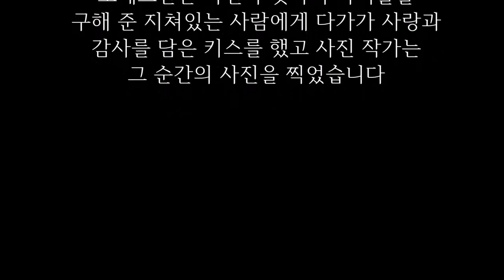[감동실화] 자신을 구해준 소방관에게 키스한 도베르만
화재가 난 집에 출동한 한 소방관은 집 안에서 고립된 한 마리의 개를 발견했습니다.

그 개는 사냥개로 유명한 도베르만이었습니다.

집안에 불이 사방에 번져 오도 가도 못하는 상황에서 개는 큰 소리로 짖어대기만 하고 있었습니다.

소방관은 처음에는 그 개가 무서웠습니다.

한 번도 도베르만을 대해 본 적이 없었기 때문입니다.

위급한 상황에서 신경이 날카로와졌을 도베르만에게 다가 가기에는 노련한 소방관 이어도 쉽사리 용기가 나지 않았습니다.

하지만 불 속에 생명을 구하지 않고 지나칠 수는 없기에 그는 급하게 달려가 개를 품에 안고 집을 빠져 나왔습니다.

소방관은 개를 구해내 마당에 옮겨둔 뒤 다시 화재 현장으로 돌아갔습니다.

불은 마침내 꺼졌고 소방관은 주저 앉아서 한숨을 돌렸습니다.

이때 마침 옵저버 신문사의 한 사진작가가 도베르만이 멀리서 소방관을 바라보고 있는것을 보았습니다.

사진작가는 도베르만이 소방관쪽으로 똑바로 걸어 가는 것을 보고는 무슨 일이 일어날 지 궁금해하며 카메라를 들어 올렸습니다

도베르만은 불 속을 헤매느라 온 몸이 그을린 소방관에게 다가가 키스했습니다.

그 도베르만은 임신한 상태였습니다

도베르만은 자신과 뱃속의 아기들을 구해 준 지쳐있는 사람에게 다가가 사랑과 감사를 담은 키스를 했고 사진 작가는 그 순간의 사진을 찍었습니다